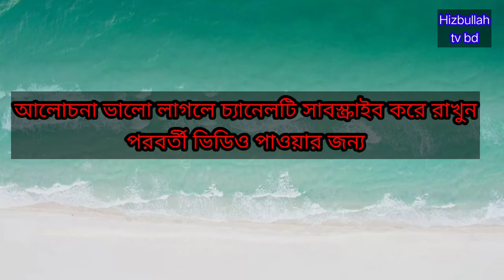নবী সাল্লাল্লাহু আলাইহি ওয়াসাল্লাম নূরের তৈরী মাটির না